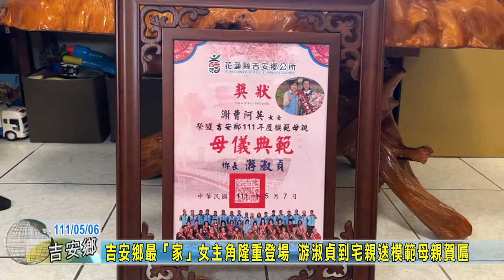20220506 07 吉安鄉最「家」女主角隆重登場 游淑貞到宅親送模範母親賀匾